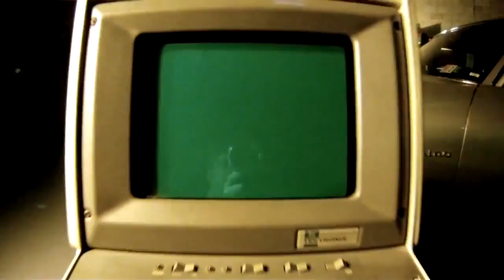Classic Game Room SQUEEZE BOX review for Atari 2600